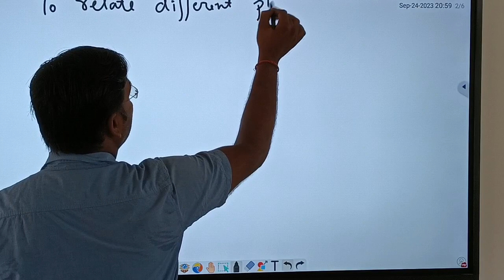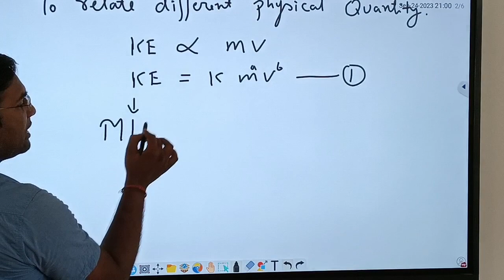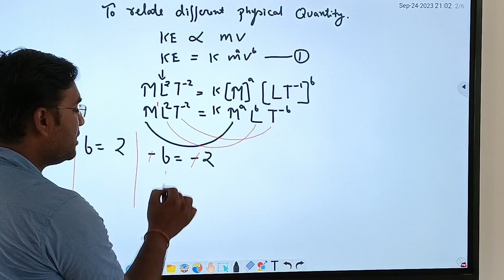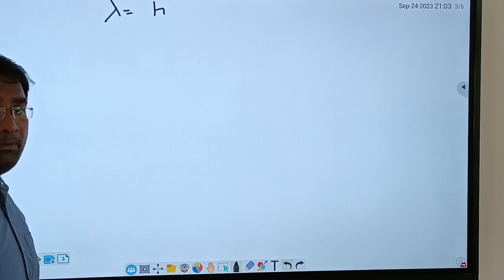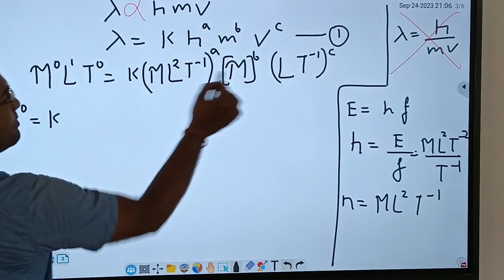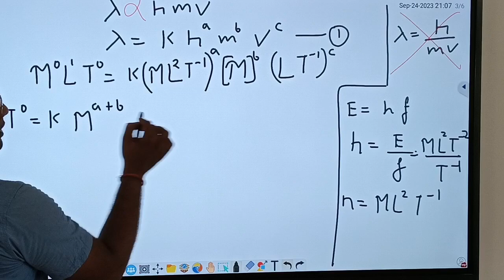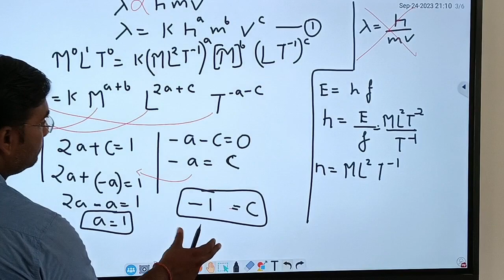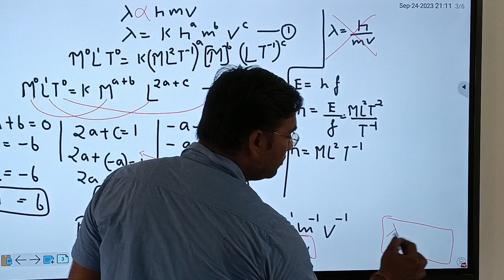Application of dimension@shashankverma3829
To relete different physical Quantity